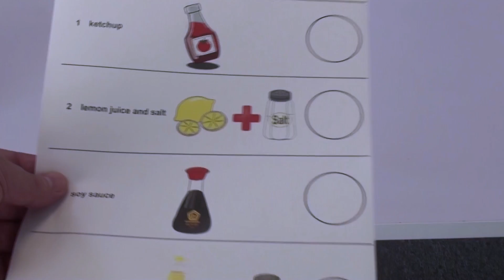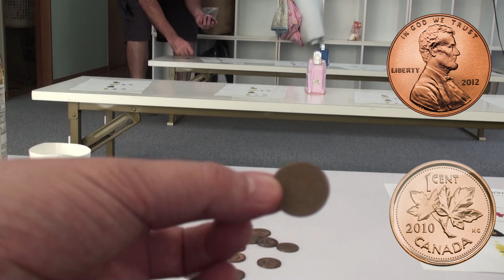Penny Cleaning Experiment for Kids | Maple Leaf Learning Playhouse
Let's do a fun penny cleaning experiment with ketchup, soy sauce, lemon juice and vinegar! Download the worksheet for this activity on our